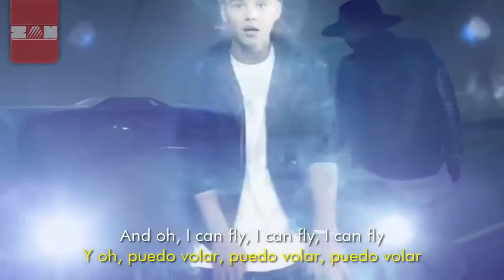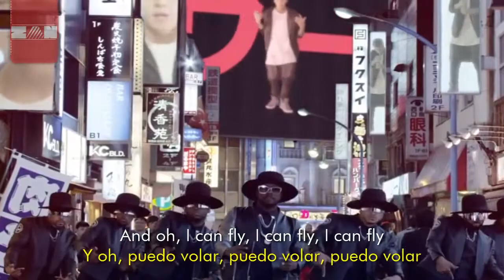thatPOWER ft Justin Bieber Will i Am Official Video Letra Español English